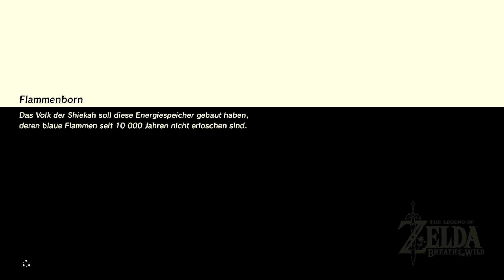Let's Play Zelda Breath of the Wild [German][Blind][#216] - Unter und auf der Hylia-Brücke!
Let's Play Zelda Breath of the Wild [Deutsch][60fps][DLC-Paket 1] Part 216

Jetzt gehts los! Die große Brücke hat viele Krogs zu bieten, die alle so seltsame Anforderungen haben. :D
Have Fun!

«Zelda Breath of the Wild» THUMBNAIL in Zusammenarbeit mit: LinaFleer

INFORMATIONEN über The Legend of Zelda Breath of the Wild:

- Begib dich in eine Welt voller Abenteuer!

Vergiss, was du bisher über The Legend of Zelda weißt! Begib dich in eine neue Welt voller Abenteuer und Entdeckungen in The Legend of Zelda Breath of the Wild, einem innovativen neuen Spiel in der beliebten Reihe. Reise über Felder, durch Wälder und auf Berggipfel, und finde im Laufe der Geschichte heraus, was aus dem zerstörten Königreich von Hyrule geworden ist.

- Erkunde die Wildnis von Hyrule auf deinem eigenen Weg!

Erklimme in The Legend of Zelda Breath of the Wild Türme und Gipfel und suche nach neuen Zielen, dann bahne dir einen Weg dahin und tauche ein in die Wildnis. Unterwegs bekämpfst du furchterregende Gegner, jagst wilde Tiere und sammelst Zutaten für Gerichte und Tränke, die dich auf deiner Reise stärken.

- Mehr als 100 Prüfungsschreine, die es zu entdecken gilt!

Die Schreine sind in der Spielwelt von The Legend of Zelda Breath of the Wild verteilt und warten darauf, in einer beliebigen Reihenfolge von dir entdeckt und erkundet zu werden. Finde sie und löse ihre Rätsel, ohne in ihre Fallen zu tappen, um spezielle Items und anderen Belohnungen zu erhalten, die dir auf deiner weiteren Reise behilflich sind.

- Bereite dich angemessen vor!

Die riesige Welt, die von dir entdeckt werden will, ist auch in ihrem Klima abwechslungsreich. Angemessene Ausrüstung ist hier Pflicht, wenn du jeden Winkel erkunden willst. In kälterem Wetter musst du dich warm anziehen, in der Wüste ist luftigere Kleidung gefragt. Einige Ausrüstungsgegenstände haben sogar Spezialeffekte, die dich zum Beispiel schneller oder unauffälliger machen.

- Beim Kämpfen ist Strategie gefragt!

Die Welt wird von den unterschiedlichsten Gegnern bewohnt, die entsprechend jeweils verschiedene Angriffsmuster oder Waffen haben. Hier musst du mitdenken und dir eine angemessene Strategie für den Kampf zurechtlegen, wenn du sie besiegen willst.

WICHTIGER HINWEIS:

Wenn Dir das Spiel gefällt, bitte unterstütze die Entwickler und kaufe Dir das Spiel The Legend of Zelda Breath of the Wild von Nintendo im Original für die Nintendo Switch oder die Nintendo Wii U!